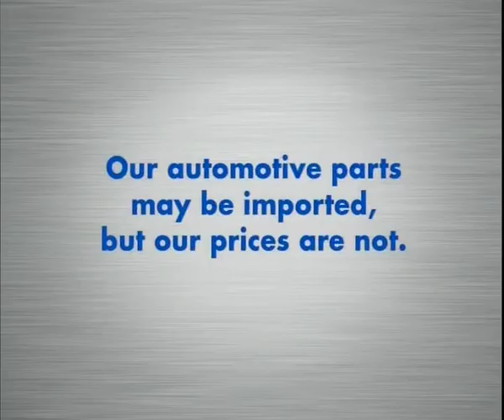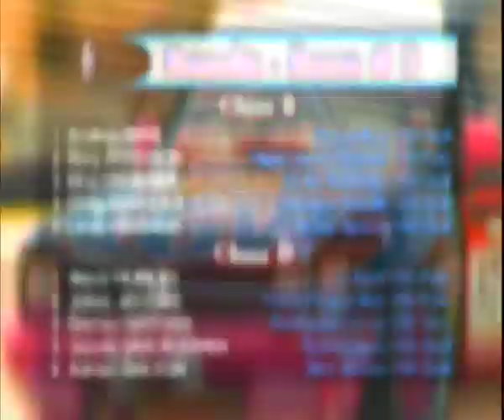VW Challenge 2011 Round 8 Zwartkops